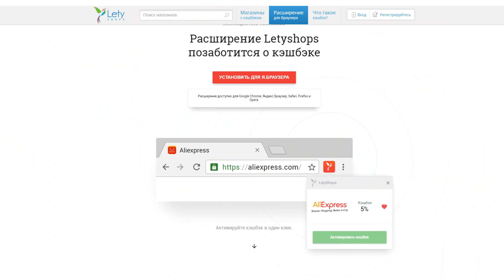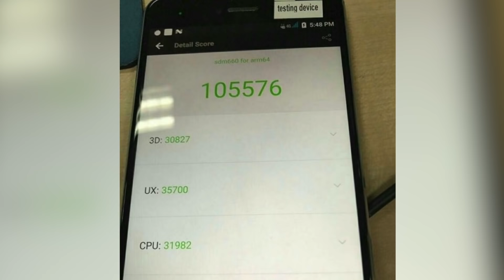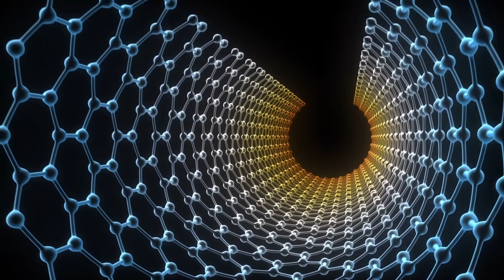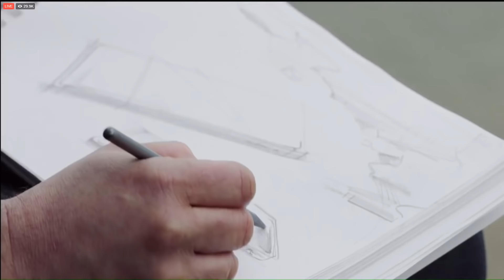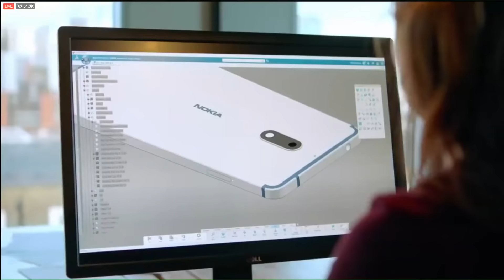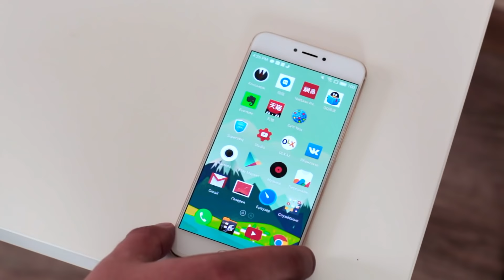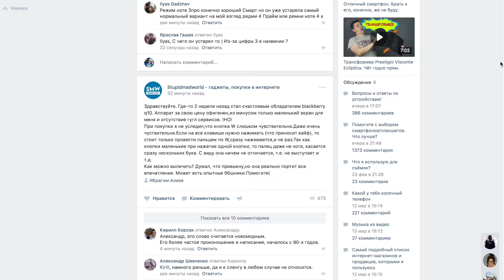Google Pixel 2, Snapdragon 660 и углеродно-ионные батареи (Новости SMW 109)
- регистрируйся в Letyshops и экономь

Всем привет! Я подготовил очередной выпуск новостей IT-индустрии. На минувшей неделе произошли такие события:
Google и Levis представили умную куртку
Nokia 6 оказалась крепким орешком
Snapdragon 660 превзошел все ожидания
Visa показала очки с возможностью оплаты
Углеродно-ионные батареи изменят мир
Беспроводные наушники чуть не убили девушку
Слухи о новых смартфонах Nokia
Samsung работает над своей версией 3D Touch
Что мы знаем о Google Pixel 2